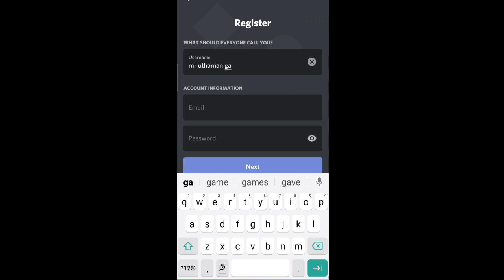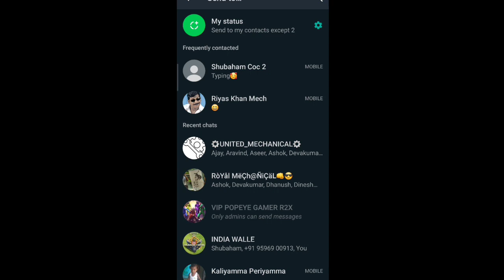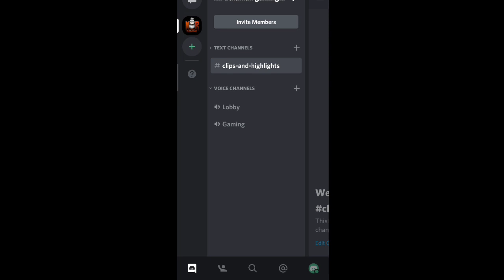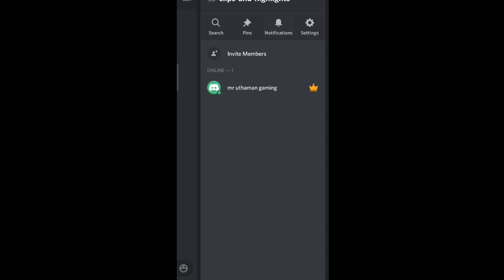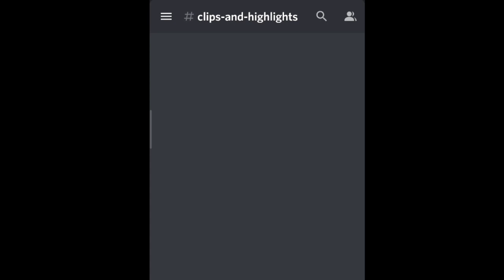how to use discard from youtube channels / how to put live voice and live form youtubers discard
how to discard in free fire
how to discard in free fire in tamil
how to discard in free fire in telugu
how to discard in among us
how to discard in phase 10
how to discard in wizard101
how to discard in rummy
how to discard in cribbage
how to discard in duel links
how to discard in git
how to use discard tamil
how to use discard in telugu
how to use discard
how to use sourdough discard
how to discard join
how to find discarded post on
how to discard team in dream11
how to discard instagram account
free fire redeem code telugu
Freefire new event tamil
Freefire new event malayalam
Freefire new offer today
Freefire today night update in tamil
Freefire up comming events
Freefire next top up event
Freefire upcoming events in tamil
Freefire latest update in tamil
Free fire new event in tamil
Freefire up coming event in tamil
Ff new event tamil
Ff new update in tamil
New event freefire tamil
New offer freefire today
Upcomming event in freefire in tamil
Upcomming events in freefire in tamil
Freefire latest event
Freefire tonight  update in tamil
Freefire tonight update
Today night update in freefire in tamil
Freefire name change
Name change freefire
How to change name freefire tamil
How to change name in freefire in tamil
mr uthaman gaming
free fire latest event
free fire latest update
free fire latest update indonesia
free fire latest news
free fire latest song
free fire latest
free fire latest trick
free fire latest event today
free fire new event plinko
free fire new event power balance
free fire new event value pack
ff new top up event
ff new topup event today
ff new top up events upcominng
ff new topup event today tamil
ff new top up event next
ff new elite pass
ff new emote event
ff new event 2020
ff new event gloo wall
ff new emote